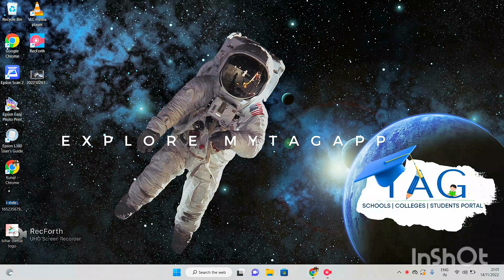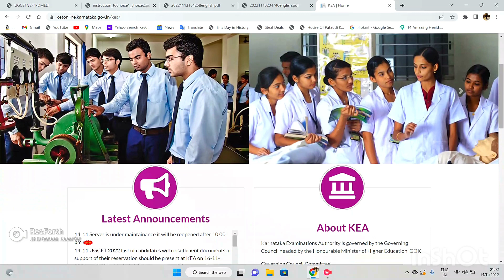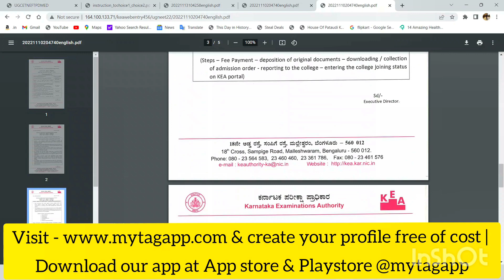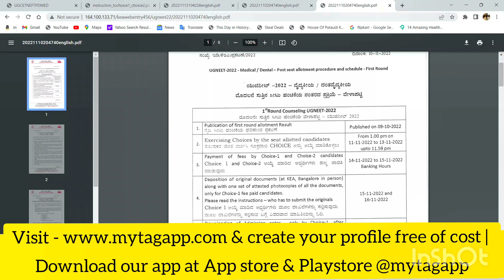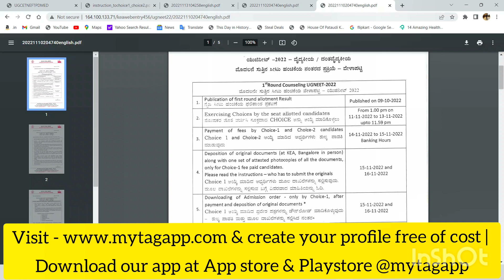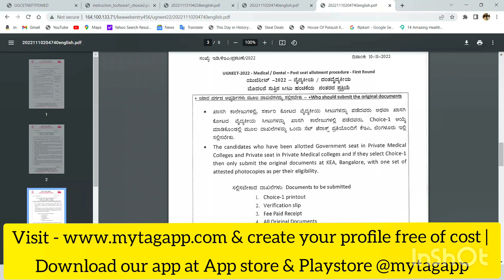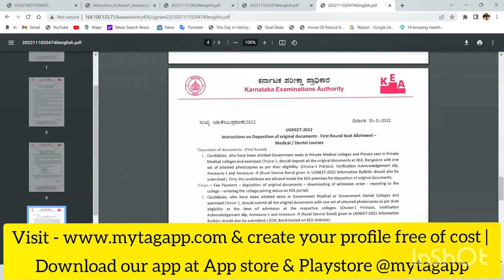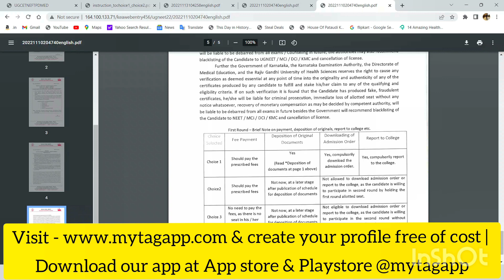Karnataka UG NEET Admission Process 2022 in Hindi | Fee Payment Process| Choice 1,2,3,4 Explanation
A step-by-step process for KEA UG NEET Fee Payment & Admission Process in Hindi.

Note- As time is less so we tried to cover each point in this video and uploaded it without editing so that it can help other students. Please avoid the mistakes like proper pronunciation and focus on the purpose.

15/11/2022 (Banking Hours) is the last date to complete the fee payment process.

Details explanation if choice 1, choice 2, choice 3, and choice 4 in Hindi.

Are you looking for mbbs, bds, bams, bhms admission?
We can help you in completing the counseling process as well as in taking admission. We can also help you in getting admission with the lowest fees.

Get admission to BDS at 8 lacs (Including fooding & lodging)